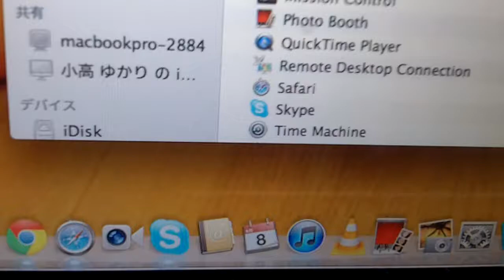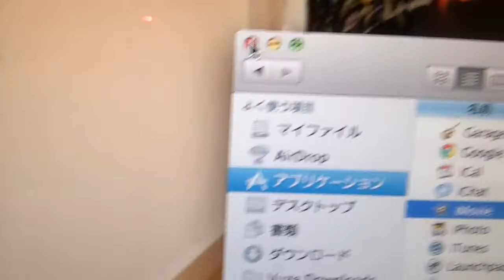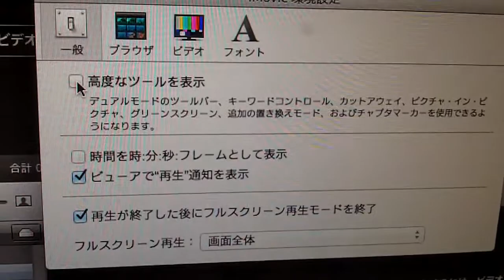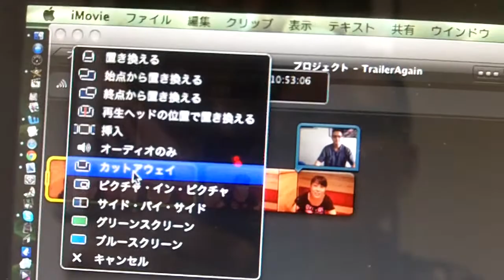How to activate advanced features on iMovie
It seems like a lot of new users don't know this.